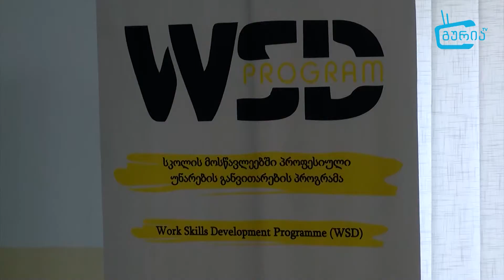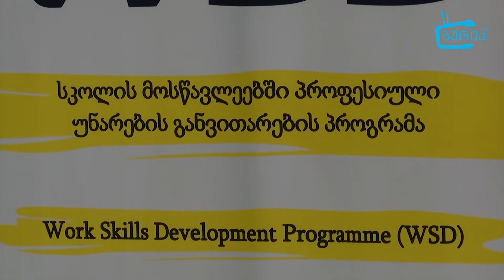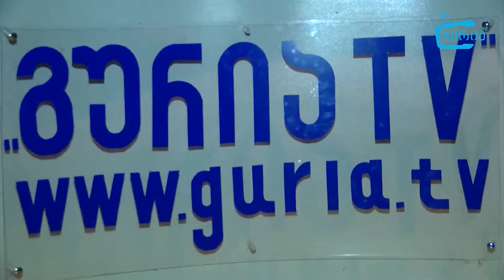ლანჩხუთის პირველი საჯარო სკოლის მოსწავლეები სტუმრად კოლეჯ ჰორიზონტსა და გურიაTV ში